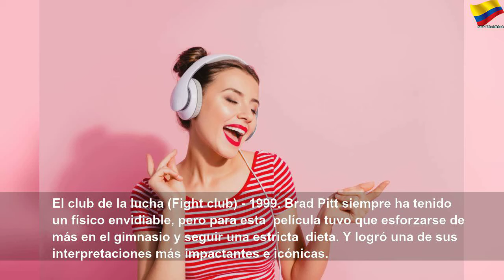La transformación de Brad Pitt en 20 películas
La transformación de Brad Pitt en 20 películas | Orange Month